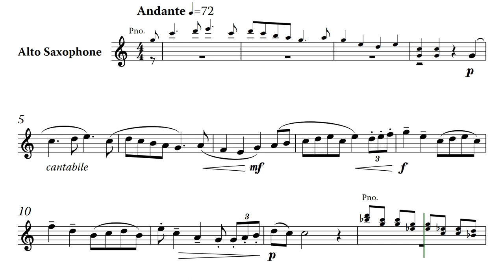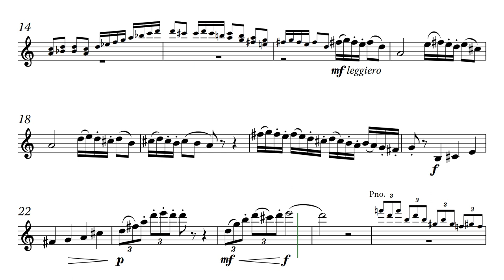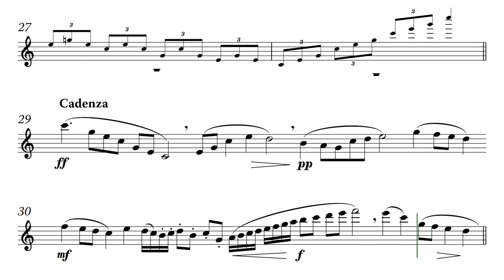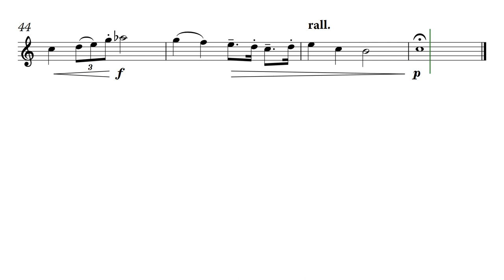Armando Ghidoni: Melodie en miniature for saxophone and piano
Publisher: Alphonse Leduc Éditions Musicales

PaMus Flow - Global Music Competition